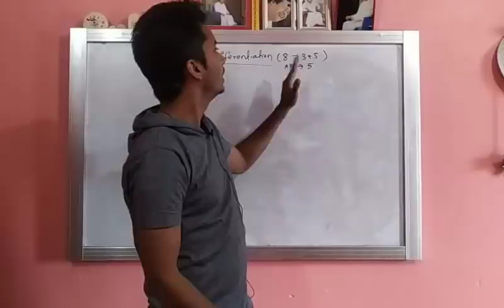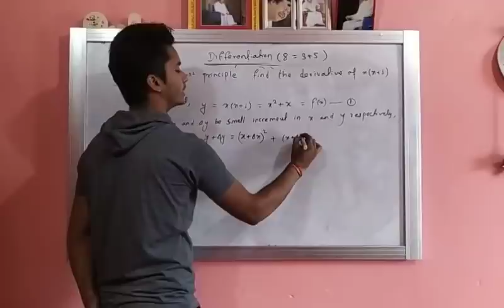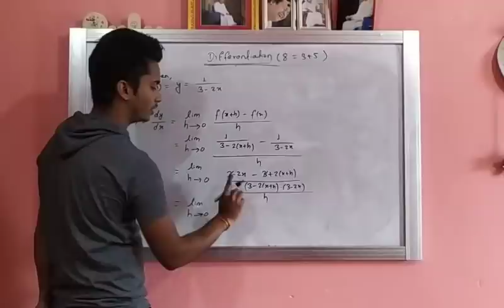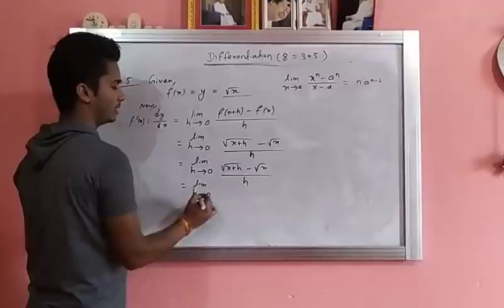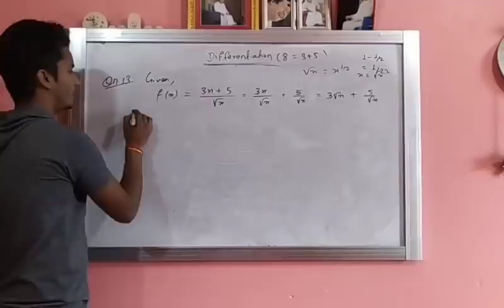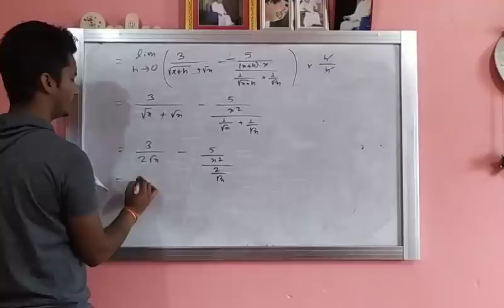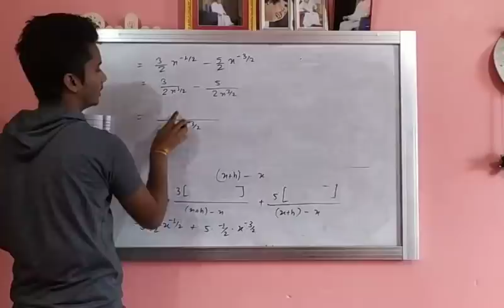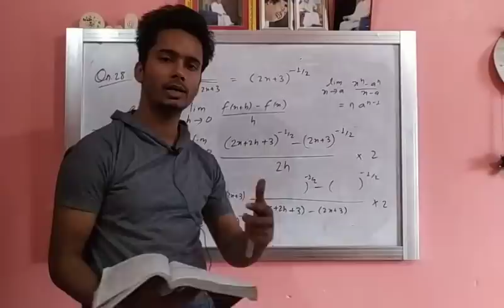Derivative by first principle | Differentiation | NEB Business Math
Purchase Business math class 12 new syllabus full course video of business math @NRS 699/- only.
Number of videos:- 45+ ( 40 minutes length)
Videos availability:- private FB group
Accessibility:- life time
Payment method :-
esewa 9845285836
Rajan Prasad Sah
Or Bank pay,
 RITA DEVI SAH
Nabil bank simara branch

Business math new syllabus NEB class 12
1. Algebra
1.1 Perform matrix operations.
1.2 Use laws of matrix algebra.
1.3 Find the transpose of a matrix.
1.4 Evaluate determinants (up to third order).
1.5 Find adjoint and inverse of a matrix.
1.6 Solve system of linear equations by Cramer's rule, inverse matrix method and Gauss elimination method .
1.7 Solve problems of input/output 1.8 Use excel in solving problems of matrix algebra.
2. Calculus
2.1 Define monotonic functions and test the monotonicity.
2.2 Identify stationary point and point of inflection.
2.3 Solve problems related elasticity of demand.
2.4 Acquaint with relation between the marginal revenue, average revenue and elasticity of demand.
2.5 Optimize functions of one variable using derivative.
2.6 Define the definite integral using the Fundamental Theorem of Calculus
. 2.7 Find the area under a curve (simple problems only).
2.8 Solve problems of marginal analysis, consumer and producer surplus.
2.9 Solve first-order linear differential equations with constant coefficient and constant term.
2.10 Solve differential equations for limited and unlimited growth.
2.11 Dynamics of market price function
(Dynamic analysis)
3. Financial Mathematics
3.1 Solve problems of geometric sequence and series
3.2 Solve problems of compound interest  and depreciation.
3.3 Find net present value and internal rate of return.
3.4 Compare investment projects.
3.5 Solve problems of ordinary annuity, annuity due, deferred annuity, perpetuities and sinking funds. 3.6 Use excel in solving problems of financial mathematics.
4. Linear Programming Problem 4.1 Define standard LP Problems.
4.2 Solve LP Problems by simplex method and its application in business and economics.
4.3 Solve standard minimization LP Problems using duality.
5. Statistics
5.1 Find Karl Pearson's and Bowley's coefficient of skewness.
5.2 Find the five number summaries of raw data.
5.3 Define correlation and find correlation coefficient by Karl Pearson's method and interpret the result.
5.4 Define regression and find regression lines of Y on X and X on Y using least square method.
5.5 Use excel in solving problems of Skewness, Correlation and Regression.

6. Probability
6.1 Define conditional probability and solve the related problems.
6.2 Use multiplication law of probability for dependent events.
6.3 State and apply the Bayes' theorem
(simple problems only).
6.4 Define mathematical expectation and variance of a discrete random variable and solve related problems.
6.5 Define binomial distribution.
6.6 Use characteristics of the binomial distribution to solve the simple problems only.
6.7 Find mean and standard deviation of the binomial distribution.
6.8 Use excels in solving problems of conditional probability, Bayes' theorem, Expected Value, Binomial Probability.